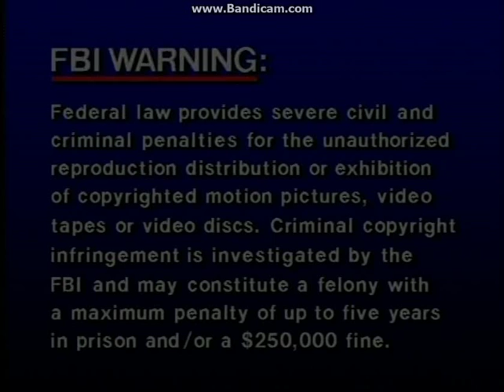Opening To Christmas Eve On Sesame Street 2002 DVD (Redone)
Here Is The Opening To Christmas Eve On Sesame Street 2002 DVD And Here Are The Order:
1.FBI Warning Screen
2.SONY Wonder Logo
3.Sesame Workshop Logo
4.DVD Menu
That's All.
NOTE:I Did Include The Opening Titles The First Time I Uploaded This, But Of Course, UMG Had To Block The Original Video, So I Had To Redo This Video Without Them.